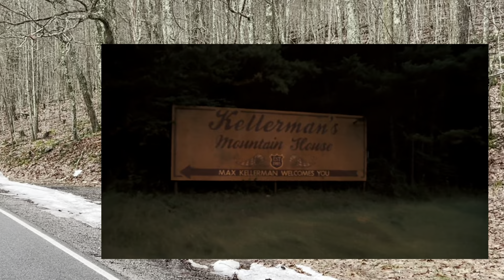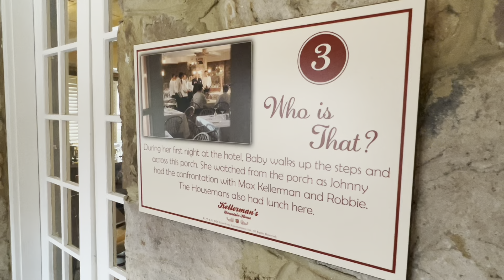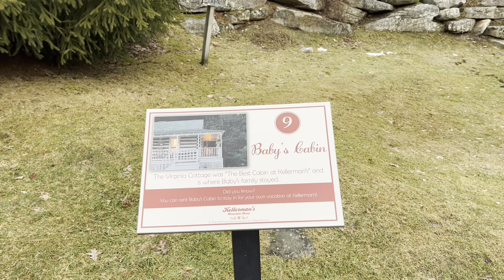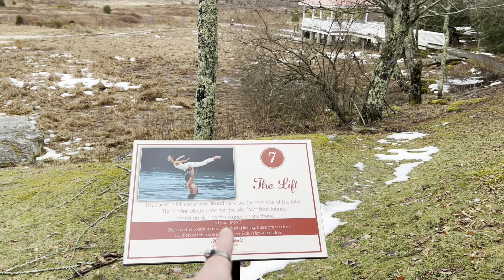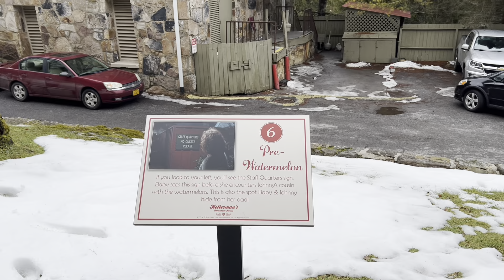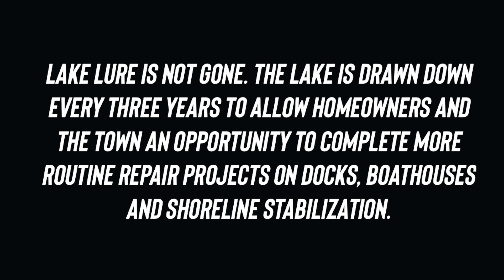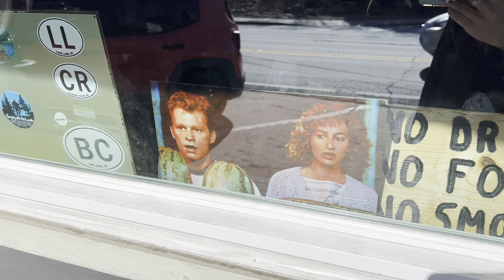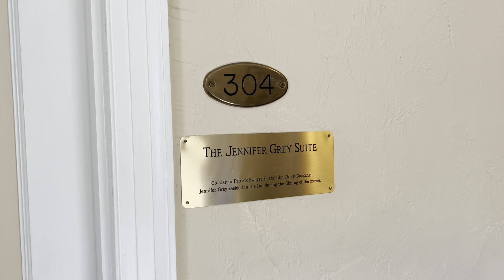Dirty Dancing Filming Locations Then and Now | I Found Baby’s Stairs! All Locations Covered!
Shaun on Instagram @allaboutlosangeles

Dirty Dancing is a 1987 American romantic drama dance film written by Eleanor Bergstein, produced by Linda Gottlieb, and directed by Emile Ardolino. Starring Jennifer Grey and Patrick Swayze, it tells the story of Frances "Baby" Houseman (Grey), a young woman who falls in love with dance instructor Johnny Castle (Swayze) at a vacation resort.

The film was based on screenwriter Bergstein's own childhood. She originally wrote a screenplay for the Michael Douglas film It's My Turn, but ultimately ended up conceiving a story for a film which became Dirty Dancing. She finished the script in 1985, but management changes at MGM put the film in development hell. The production company was changed to Vestron Pictures with Emile Ardolino as director and Linda Gottlieb as producer. Filming took place in Lake Lure, North Carolina, and Mountain Lake, Virginia, with the film's score composed by John Morris and dance choreography by Kenny Ortega.

Dirty Dancing premiered at the 1987 Cannes Film Festival on May 12, 1987, and was released on August 21, 1987, in the United States, earning over $214 million worldwide, and was the first film to sell more than a million copies for home video. It earned positive reviews from critics, who particularly praised the performances of Grey and Swayze, and its soundtrack, created by Jimmy Ienner, generated two multi-platinum albums and multiple singles. "(I've Had) The Time of My Life", performed by Bill Medley and Jennifer Warnes, won the Academy Award for Best Original Song, the Golden Globe Award for Best Original Song, and the Grammy Award for Best Pop Performance by a Duo or Group with Vocals.

The film's popularity led to a 2004 prequel, Dirty Dancing: Havana Nights, and a stage version which has had sellout performances in Australia, Europe, and North America. A made-for-TV remake was also released in 2017.

Filming started for Dirty Dancing on September 5, 1986, and lasted just 43 days. The production had to battle bad weather, including outside temperatures of 105 °F (41 °C). With the camera and lighting equipment needed for filming, the temperature inside could be as high as 120 °F (49 °C). According to choreographer Kenny Ortega, 10 people passed out within 25 minutes of shooting one day.[36] Paula Trueman collapsed and was taken to the local emergency room to be treated for dehydration. Patrick Swayze also required a hospital visit; insisting on doing his own stunts, he repeatedly fell off the log during the "balancing" scene and injured his knee so badly he had to have fluid drained from the swelling.

Delays in the shooting schedule pushed filming into the autumn, which required the set decorators to spray-paint the autumn leaves green. The weather became cold, causing the lake's temperatures to drop to near 40 °F (4 °C) for the famous swimming scene, which was filmed in October. Despite her character's enjoyment, Grey later described the water as "horrifically" cold, and she might not have gone into the lake, except that she was "young and hungry